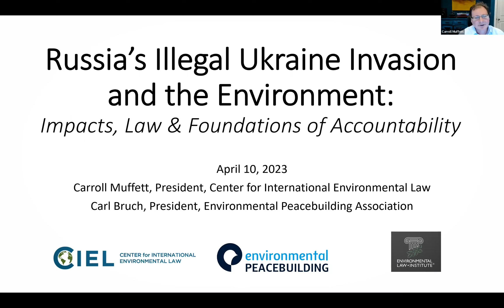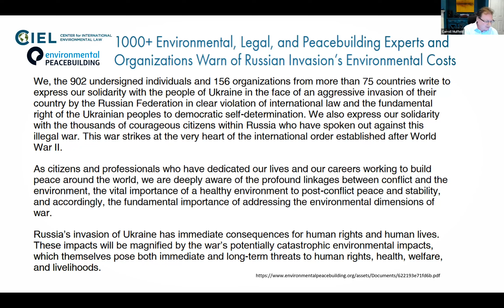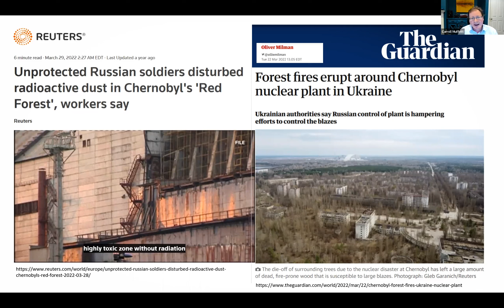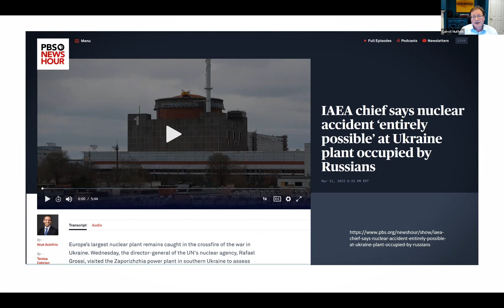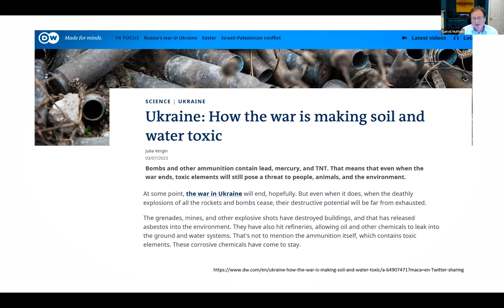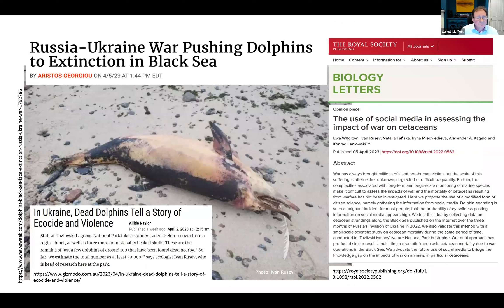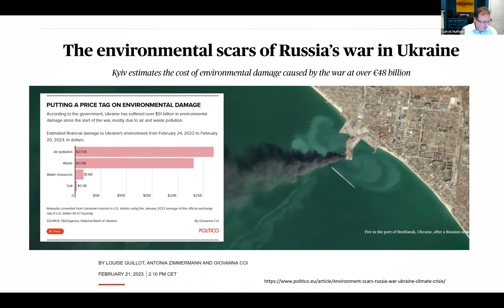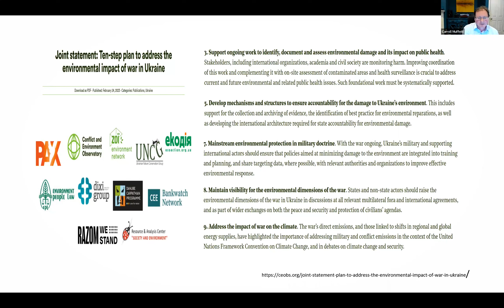The Environment & the War in Ukraine - International Legal Perspectives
Presented 04/10/23 at the University of Minnesota Duluth by Carl Bruch, Director of International Programs, Environmental Law Institute (ELI) and founding President, Environmental Peacebuilding Association (EnPAx) and Carroll Muffett, CEO and President of the Center for International Environmental Law (CIEL)

Through direct destruction or indirect triggers, wars leave staggering impacts on the environment far beyond the war zones. Drawing on examples from the current war in Ukraine, Carl Bruch and Carroll Muffett will offer a snapshot of the diverse environmental impacts of war and explore the linkages to the climate crisis. They will discuss the primary legal dimensions to be considered and examine the options for holding Russia accountable under international law.

Carl Bruch is the Director of International Programs at the Environmental Law Institute (ELI) and the founding President of the Environmental Peacebuilding Association (EnPAx).  His work focuses on environmental peacebuilding (especially after conflict), environmental governance, adaptation, and environmental emergencies. He has helped dozens of countries— including in many conflict-affected countries—throughout Africa, the Americas, Asia, and Europe strengthen their environmental laws, institutions, and practices. He has edited more than ten books and authored more than 80 journal articles, book chapters, and reports. He is an adjunct professor at American University School of International Service.  He holds a JD from the Northwestern School of Environmental Law of Lewis & Clark College, an MA in physics from the University of Texas-Austin, and a BS in physics (with additional majors in mathematics and anthropology) from Michigan State University.

Carroll Muffett is CEO and President of the Center for International Environmental Law (CIEL). He is a recognized expert on international environmental law and a leader in the emerging fields of climate litigation and climate-related financial and legal risks. He is co-editor with Carl Bruch and Sandra Nichols of Governance, Natural Resources, and Post-Conflict Peacebuilding (Routledge 2016) for the Environmental Law Institute and the United Nations Environment Programme. He served as lead author along with Carl Bruch and others on the 2022 open letter on the Environmental Dimensions of the Russian Invasion of Ukraine. He serves on the Board of Trustees for the Climate Accountability Institute and the steering committee for the Fossil Fuel Non-Proliferation Treaty, and co-chairs the legal working group of the Global Gas & Oil Network.